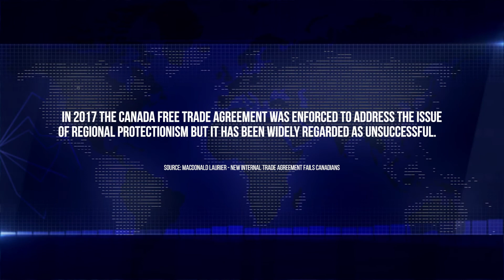Boom and Bust | How Canada climbs out of our current recession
Tony welcomes a powerhouse panel of business and political leaders to discuss ways for Canada to climb out the current recession.